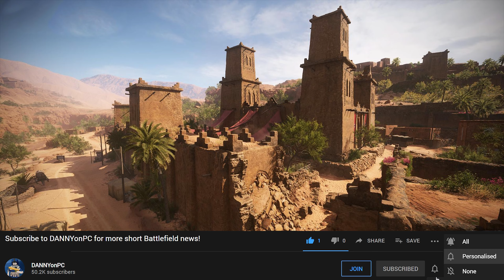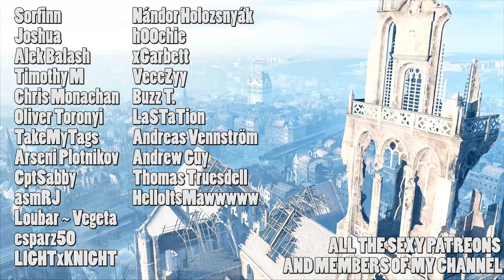Provence 64 rework + Libya map layouts - Battlefield V